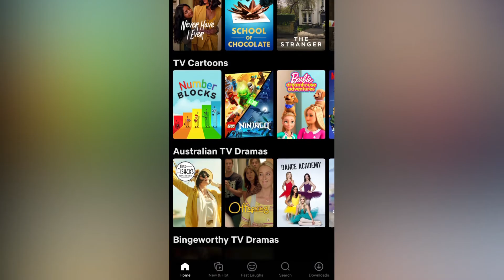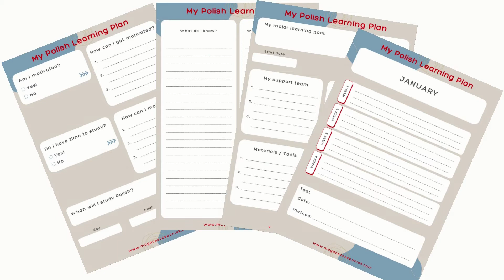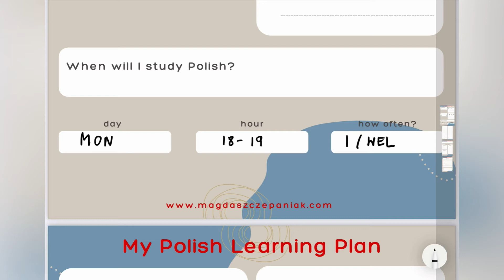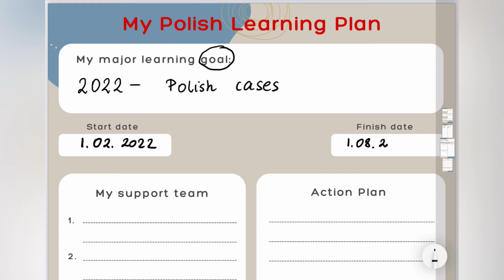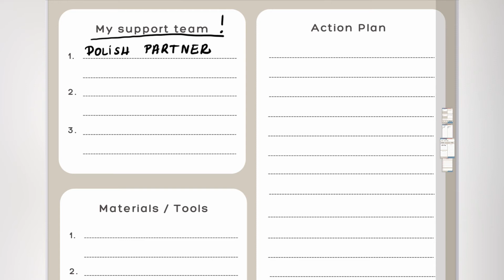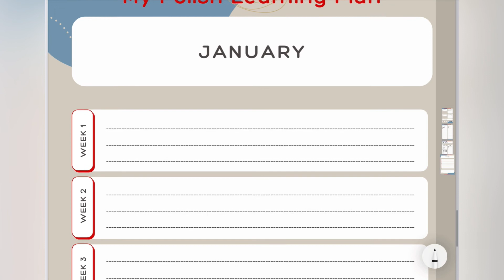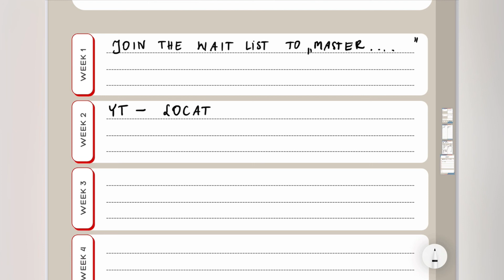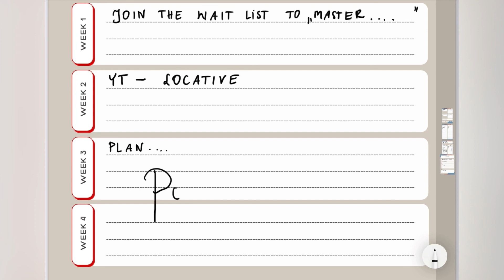Polish lesson#11: How to create a Polish language learning plan for 2022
Facebook group "Polish for couples" - for all students who have been studying language together with their Polish partners